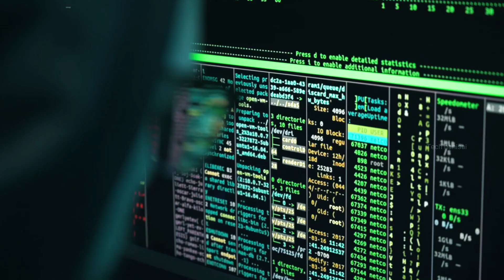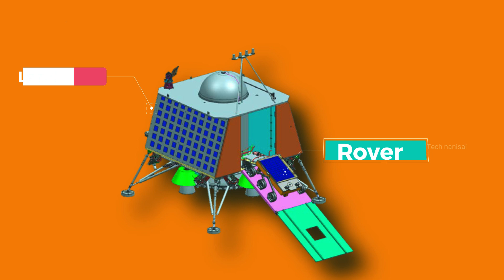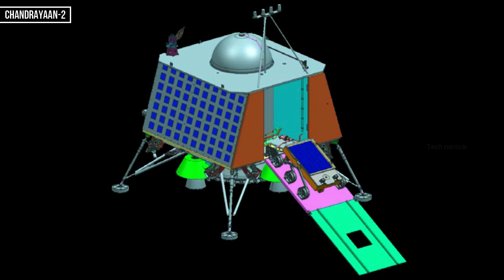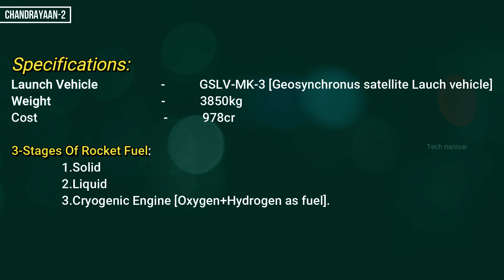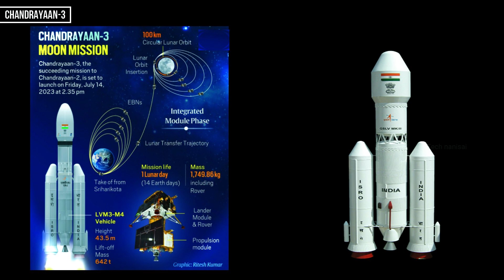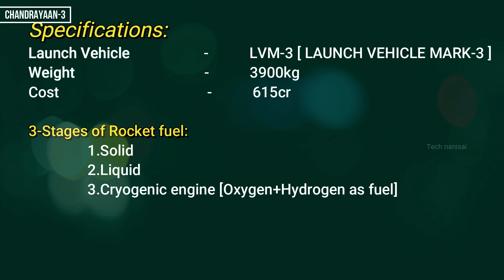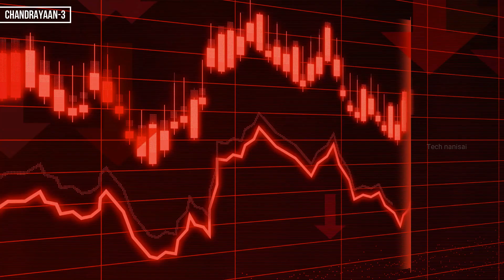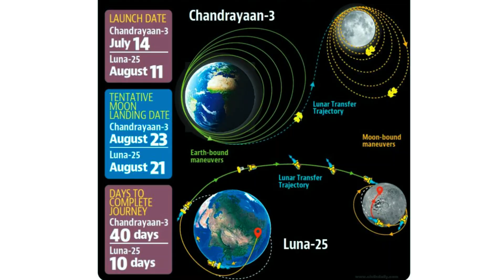What are the details of Chandrayaan? | Launch of Chandrayaan | CHANDRAYAN-3 Full Information Telugu